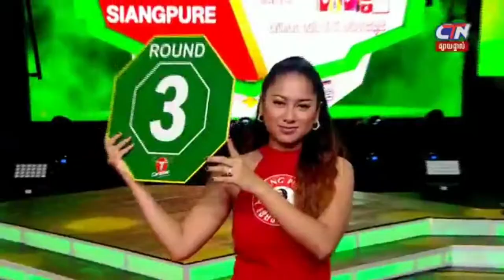ខេម ចាន់ ប៉ះ ថៃ Khem Chan Vs Thai 21.3.2020